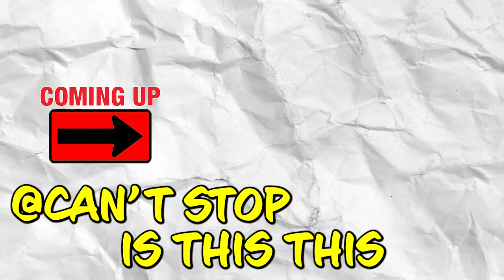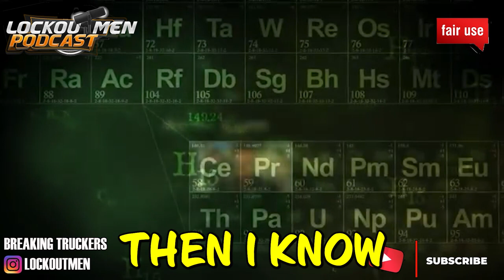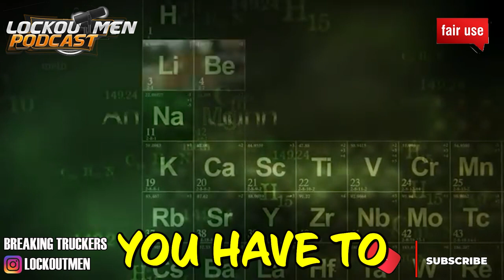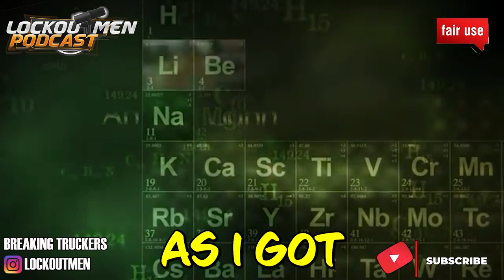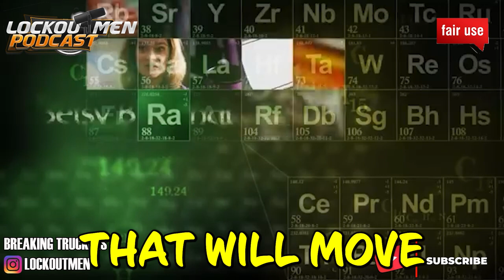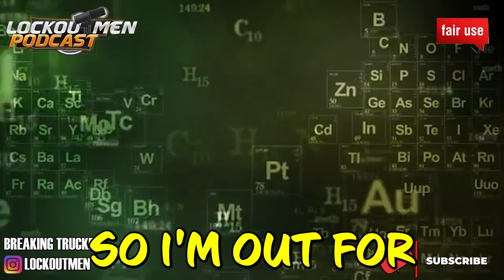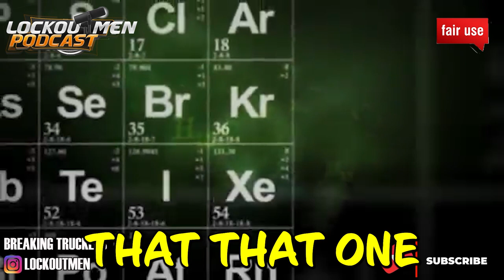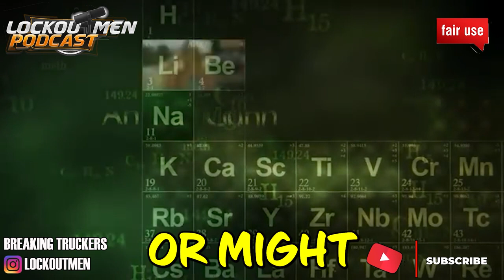I Gave Up My Trucking Authority Real Life | The Recruiter Call Channel ☎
In Today’s Episode: Owner Operator Chronicles

“They call me Can't Stop. I've been in the trucking game for over 14 years and around it all my life. I love to be as brutally honest about what I do and not mislead anyone. In my my spare time I enjoy riding motorcycles, hunting, traveling and giving back to the community.”